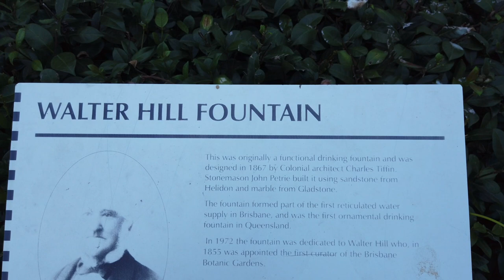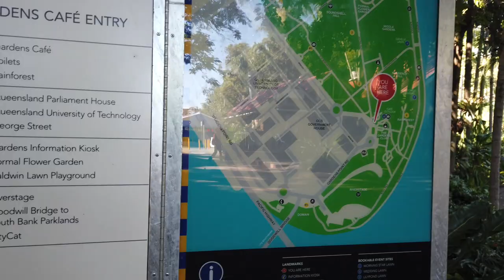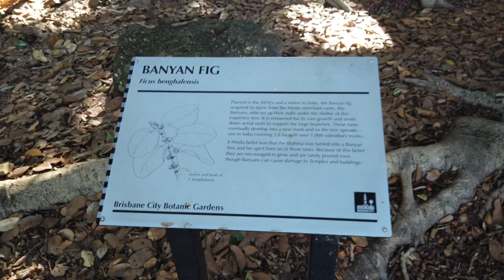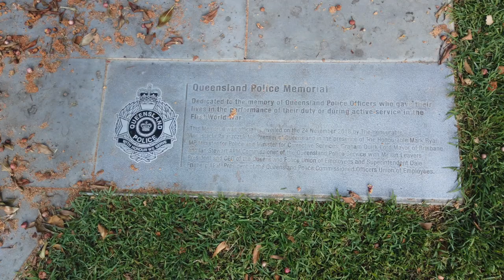TOUR AT BRISBANE BOTANIC GARDENS | FIRST TIME TO USE OSMO POCKET 4K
Ross gave me the OSMO POCKET as a wedding anniversary present. I decided to try it for the second time, to get more use with it as it is small compared to my other camera I have been using for Vlogging. So we went to the Brisbane Botanic Gardens using my OSMO POCKET not only to learn more about it but to show the amazing views at the Brisbane Botanic Gardens as well.